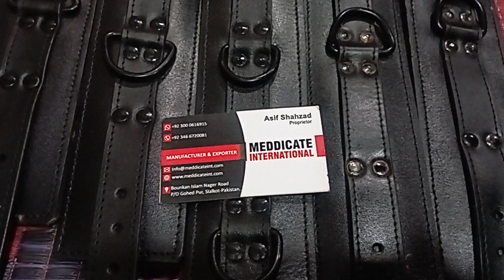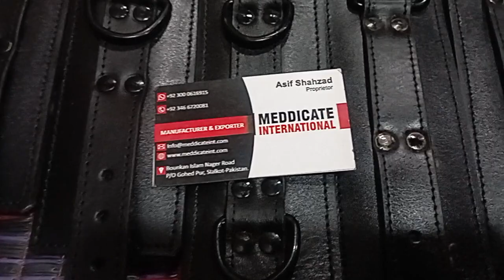9 January 2024